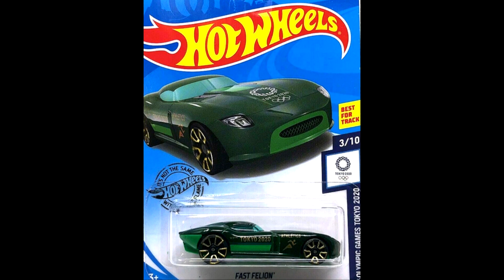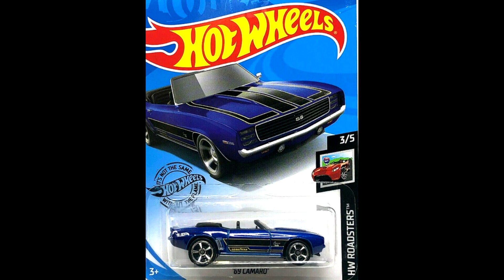NOVIDADES HOT WHEELS 2020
Galera nesse vídeo TRAGO fotos de algumas novidades que vai chegar ou que já chegaram em algumas lojas em 2020 , espero que gostem.

Participe do sorteio 3 minis temáticas nesse link .